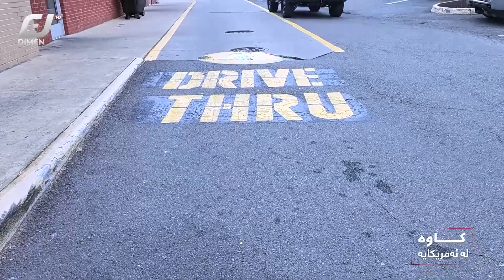ئەم جۆرە خواردنە چیە کە ئەمریکیەکان زۆر حەزی پێ دەکەن...؟بەرهەمی_کەناڵی_دیمەن